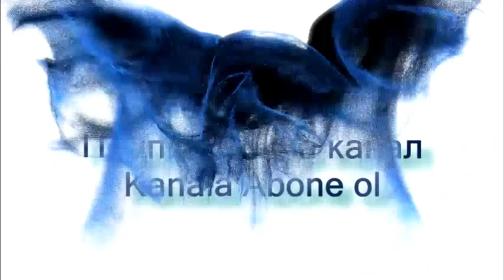Азербайджан объявил в международный розыск 24 армянина за военные преступления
За преступления, совершенные против азербайджанцев во время Отечественной войны, в международный розыск объявлены 24 армянина.

Об этом сказал в пятницу журналистам генеральный прокурор Азербайджана Кямран Алиев, сообщает Day.Az со ссылкой на Trend.

По его словам, в связи с этими преступлениями возбуждено 76 уголовных дел.

"39 из них связаны с преступлениями, совершенными против мирного населения. Известно, что во время Отечественной войны большая часть преступлений была совершена против азербайджанского гражданского населения", - сказал Алиев.

Генпрокурор также сообщил, что в розыск объявлены и около 300 лиц, совершивших преступления против азербайджанских военнослужащих во время первой Карабахской войны и режима прекращения огня.